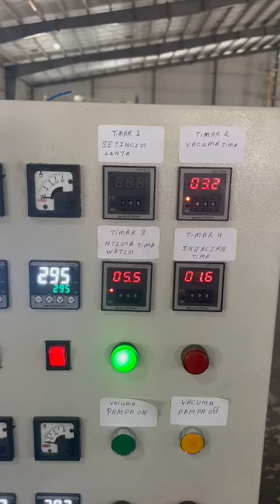AUTOMATIC VACUUM FORMING MACHINE WITH SHEAR CUTTER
SRI SAI THERMOFORMERS
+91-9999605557